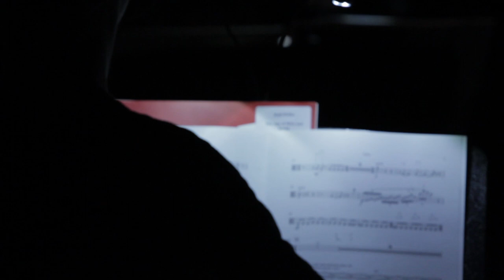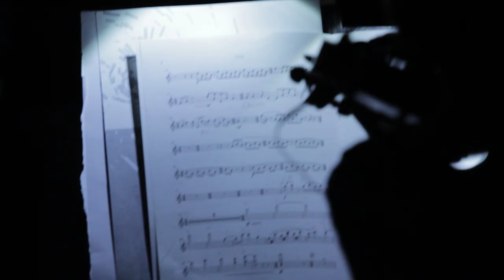Valgeir Sigurðsson - Ghosts (World Premiere) Performed by Crash Ensemble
Crash Ensemble perform the World Premiere of Ghosts by Icelandic composer Valgeir Sigurðsson at the Project Arts Centre, Dublin on 29th November 2013.